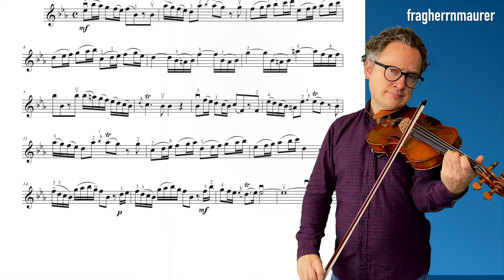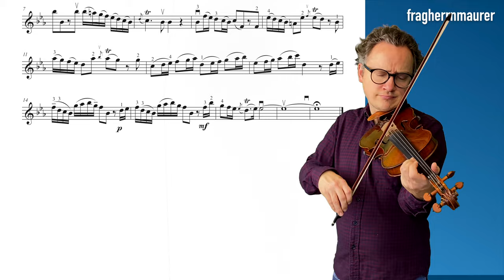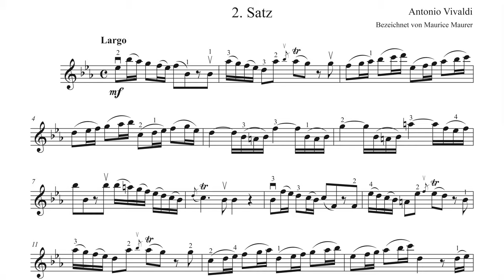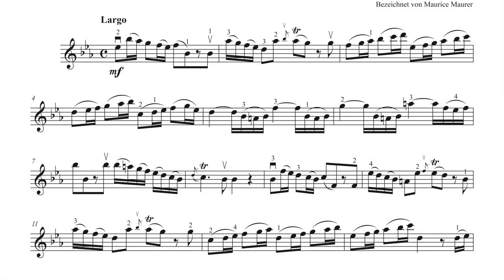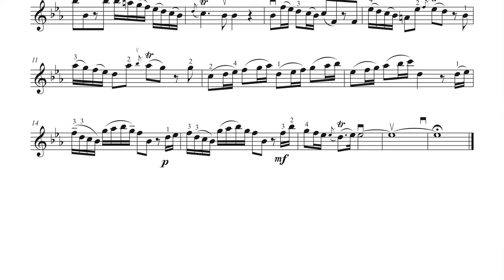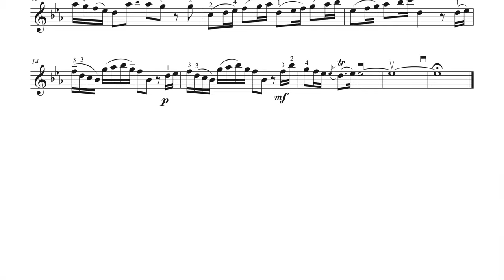A. Vivaldi - Winter (Largo) - The Four Seasons | VIOLIN SOLO | violin sheet music | piano accomp.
Antonio Vivaldi "Le quattro stagioni" / The Four Seasons, Winter (L'inverno) | 2nd. Movement | violin sheet music | Piano Accompaniment.
Antonio Vivaldi "Die vier Jahrezeiten", Der Winter, 2. Satz Largo mit den Noten für die Geige plus Klavierbegleitung. Tempo 60.
Concerto No. 4 in F minor, Op. 8, RV 297

▬  Content • Inhalt  ▬▬▬▬
0:00 - My Playing Tempo 60
2:33 - Piano Accompaniment 60